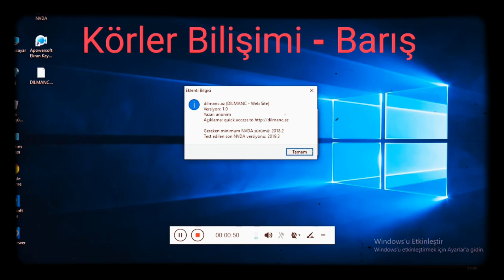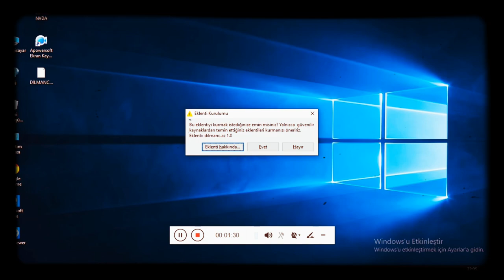NVDa İçin Dilmanc.az eklentisi web sitesi modülasyonu